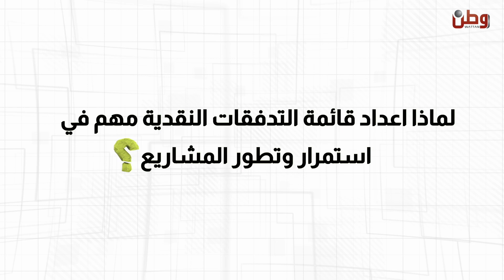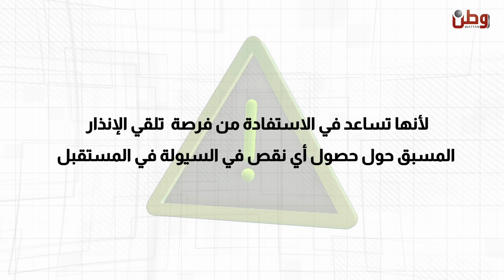قائمة التدفقات النقدية من أهم الأساليب للإدارة المالية لأي مشروع